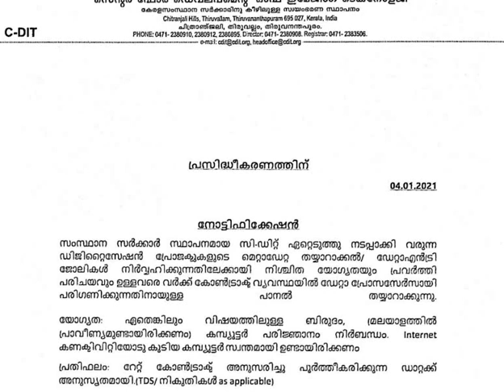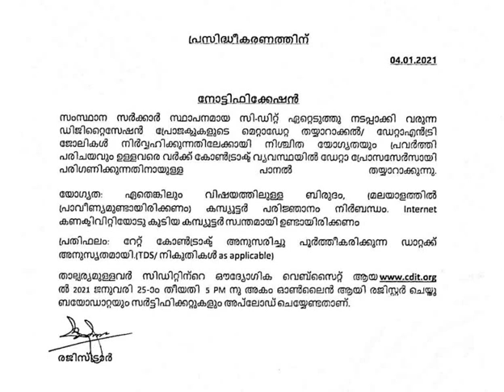Kerala Job │Degree Level │Data Processor│C-dit Recruitment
Cdit